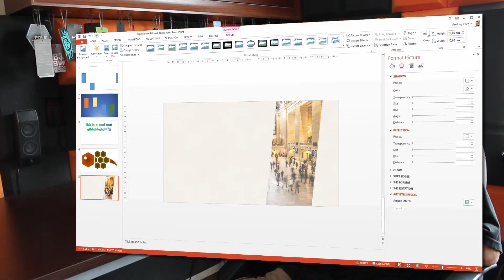#1 PowerPoint 2013 Crash Course - Welcome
This is an excerpt from the "PowerPoint 2013 Crash Course - Master PowerPoint" course. Enjoy this lesson for free and if you are interested in more relevant content visit my Udemy page. You can also use the special discount links below for full access to premium content of my PowerPoint and After Effects courses.

➥ MY POWERPOINT COURSES FOR $10:
PowerPoint Masterclass: